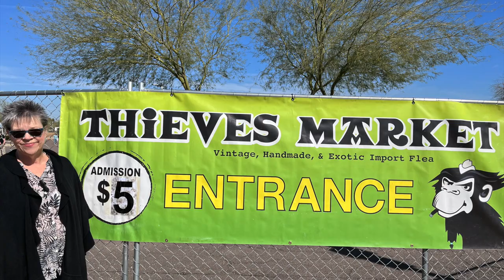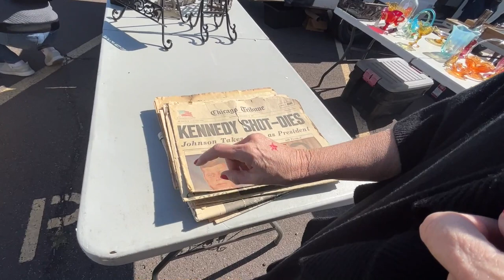A Fun Flea Market Thrift and Haul - Thieves Market - Phoenix, AZ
Thrifting a Flea Market for vintage finds to flip for a profit.

You can also pick up some great deals in one of our online stores: